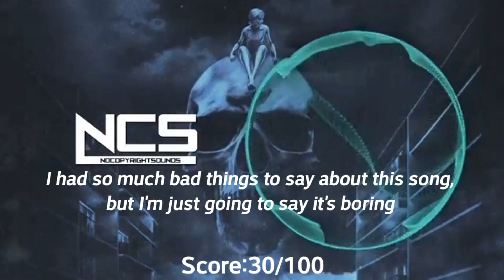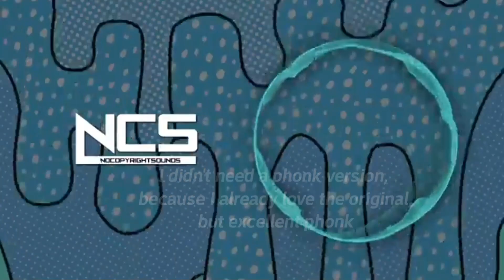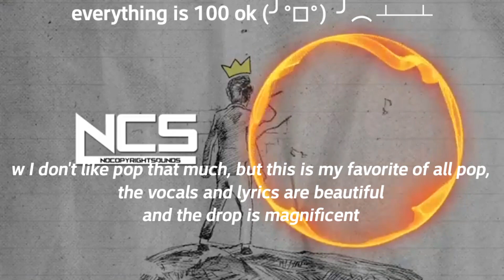Ranking April NCS 2023(Excluding Far From Home)